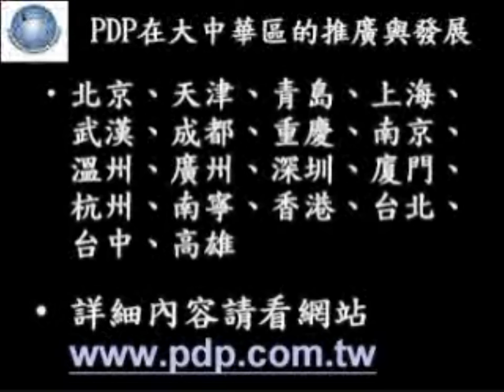大中華區加盟夥伴